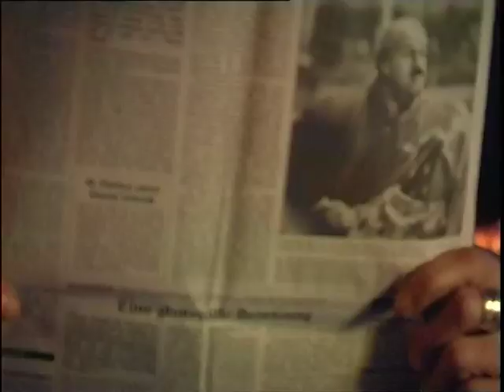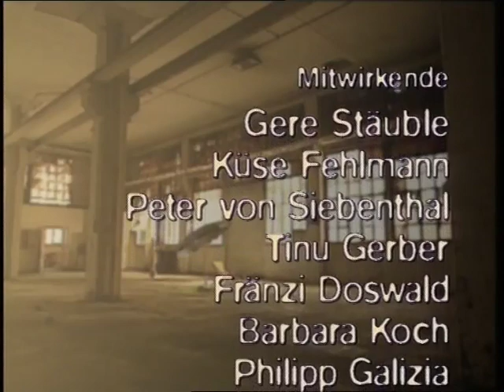I bi de Kuno Lauener (Dok).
Dokfilm über Kuno Lauener 1996: Für die Jugendsendung "Zebra"  vom Schweizer Fernsehen realisierte ich und Claudia Ramseier einen 20Min.Film:
Idee, Kamera: Peter Ramseier,
Interviews: Claudia Ramseier
Regie: Claudia & Peter Ramseier
Schnitt: Angelo Prinz,
Staedicam: Beat Lenherr,
Beleuchter: Heinz Gautschi,
Mitwirkende:
Kuno Lauener, Küse Fehlmann, Peter von Siebenthal, Tinu Gerber, Gere Stäuble und Barbara Koch, Philipp Galizia